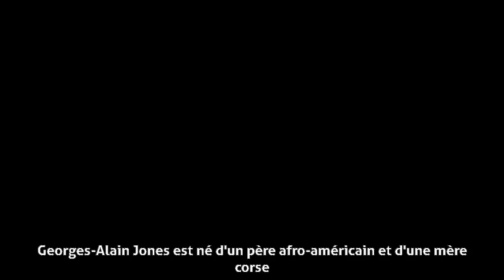Georges-Alain Jones - Biographie